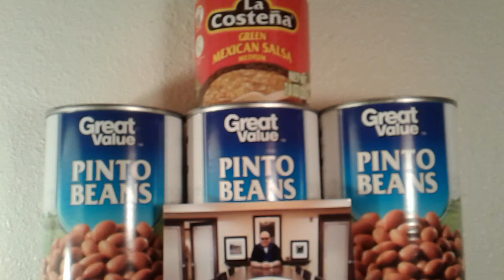"CALIFORNIA DREAMING "Duane Henry Hoefer Lyon-poet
True story! Miami Oklahoma, the restaurant is still in operation, I don't know if my brother made it to California yet or not. he is a delightful man who inspired me with his simplicity, some one once asked me how do you obtain all the material for your poetry? The people I meet daily provide me everything I need to, hence I was once titled by a international newspaper the people's poet. I have studied people all around the world, well in 70 countries to date! I love people, I love you! Duane Henry Hoefer Lyon, the people's poet! streetpreacher .Purple Bear Productions, Jordan Kentucky, USA and Manitoba Canada, . ...thank you kindly friends!